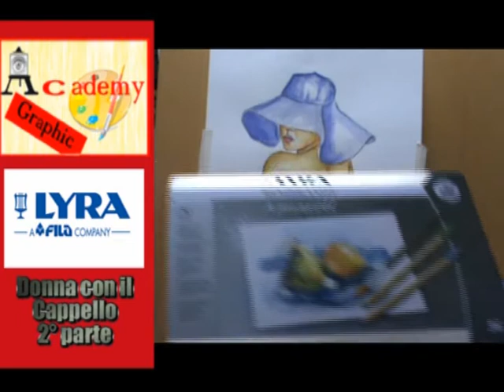imparare a disegnare con i pastelli acqurellabili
In questo tutorial imparerai a utilizzare le matite acquerellabili, inoltre ti viene spiegato che tipo di carta và utilizzata, il soggetto è una donna con il cappello con colori vivi.